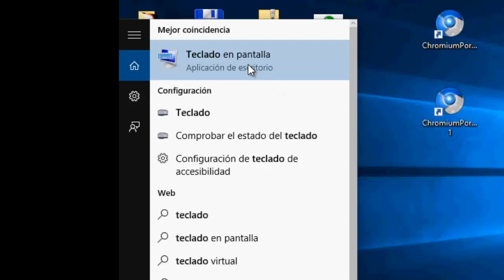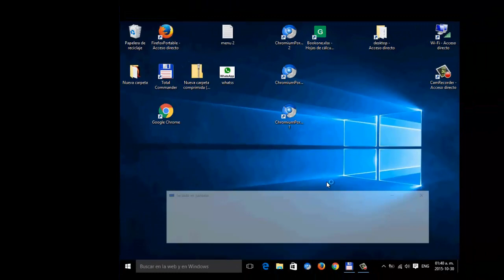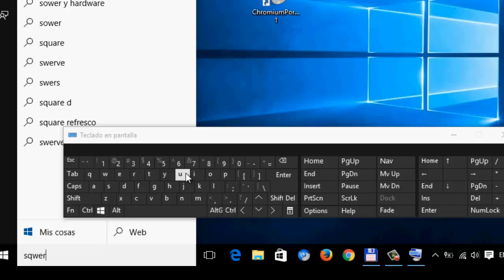ACTIVAR TECLADO EN PANTALLA DE WINDOWS 10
Este video solo explica como activar el teclado en pantalla si tienes teclado funcionando, pero en caso de que no funcione tengo este otro.

Como poner un teclado virtual en la pantalla (para la gente novata que aun no sabe)
teclado en pantalla
Como sacar el Teclado virtual :)